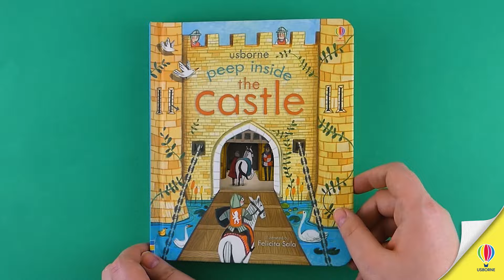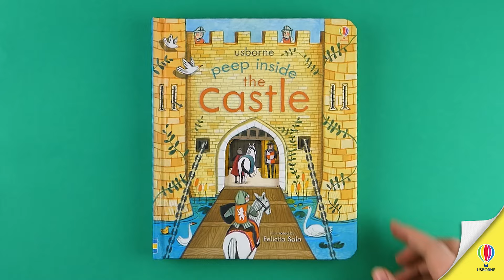Peep Inside The Castle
Young children can explore a bustling medieval castle in this charming, lift-the-flap non-fiction book. Flaps and peep-through holes in the pages reveal a knight putting on his armour, castle guards counting the king’s treasure and a grand feast with the royal family. A lovely introduction to a popular historical subject for little children.